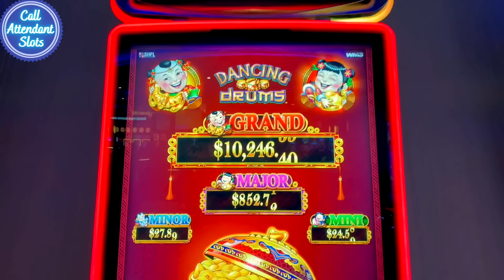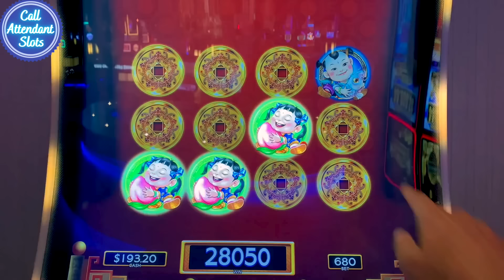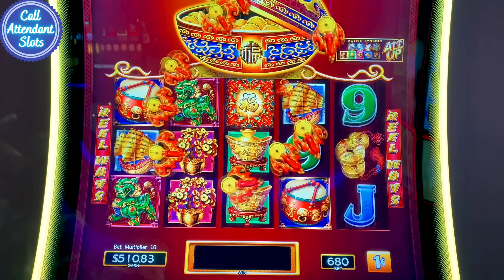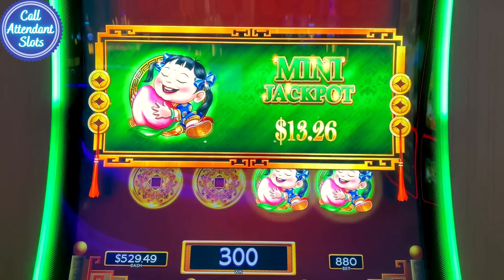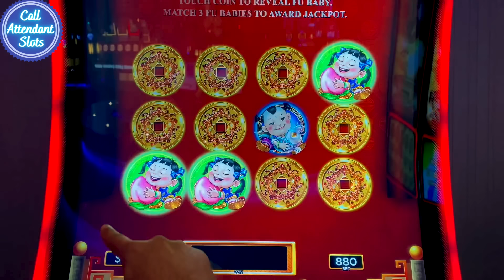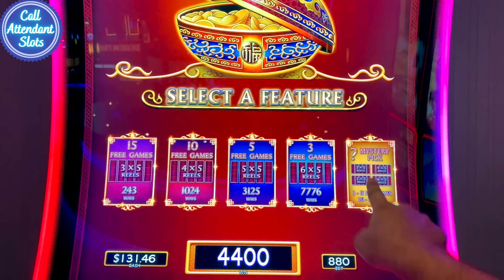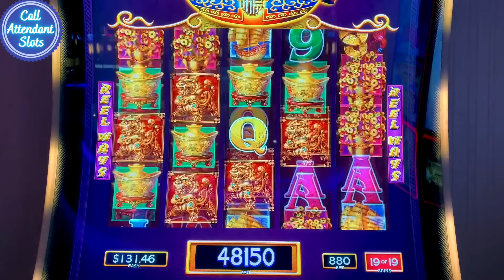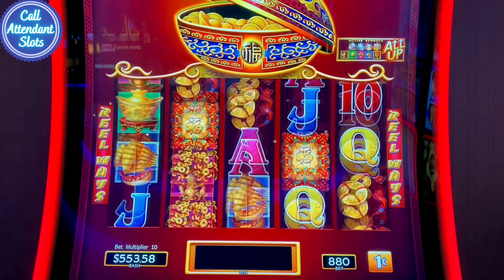Dancing Drums Mystery Pick Only! $8.80 a Spin! (MUST SEE)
My wife and I want to make the best slot videos and the best slot channel serving you guys, our awesome CAS FAM, with all the best slot content we can possible provide. Leave us some comments, we want to hear your feedback. Let me know what you think. I respond to all the comments personally!

1st Time Playing Rakin' Bacon Slot and I Hit a JACKPOT! Rakin Bacon Slot HANDPAY JACKPOT